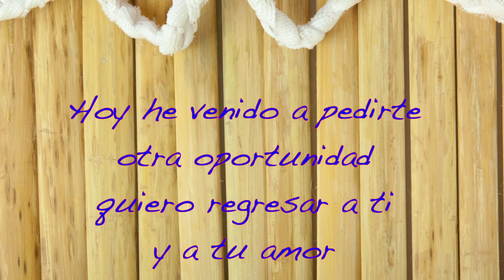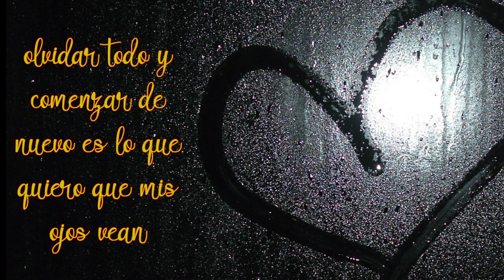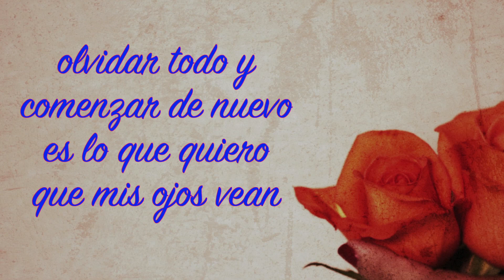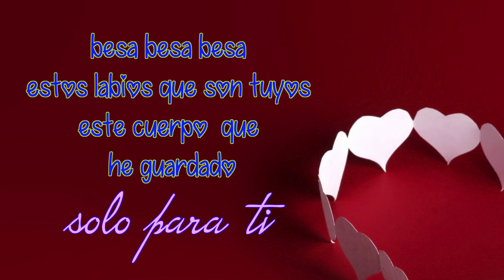Hoy He Venido A Pedirte Una Oportunidad...Mira Este Video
Quiero regresar a ti y a tu amor.